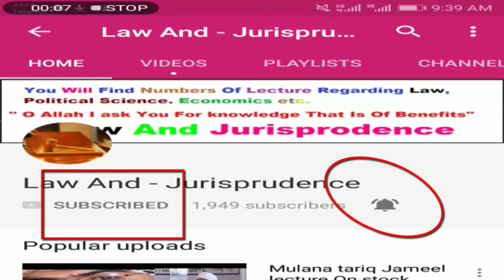Lawful Legal Funny Whats App Status You May Enjoy | Type Of Wife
This Channel Is Dedicated to The Student Of LAW and The Lawyer Of
Pakistan And India , All Law  lecture Would find in this channel which are Usually can not be find in any other site or channel , This channel is for the purpose of promoting the law and to help the student of law

at islamia College Peshawar , my Goal is  to teach the student The Law In Urdu I  believe that National language is the Only Solution for progress , Moreover Mostly the People of pakistan are poor they   can not afford the tiution fee of Pvt school the came to University from Govt school that are mostly Urdu Medium , So when they appear to Uni they faces many difficulty as i have had experience .when i have got admission i also faced such hardens So Beautiful People it is For  you